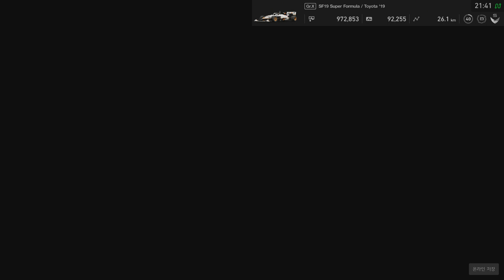그란투리스모 스포트 - 슈퍼 포뮬러 라구나 세카 7바퀴 레이스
이날 몸도 피곤하고 손도 아프고 해서 플레이하지 말까 하다가 한판만 돌자해서 돌았습니다. 근데 참 희한하게 그렇게 피곤하고 그렇게 아픈데도 엄청나게 재미있게 플레이하고 왔습니다. 왜그런지 모르겠음. 이거 플레이할 시간에 일찍 잤으면 좀 몸이야 편했겠지만 이렇게 딱 한판 재밌게 돌고나니 마음이 뿌듯합니다.

레이싱게임을 좋아할 수는 있습니다. 근데 모터스포츠 게임을 좋아하는거는 그건 좀 깊게 고민을 해봐야됩니다. 모터스포츠 게임에는 단순히 순위 경쟁하는것 이상의 뭔가가 있다고 저는 생각합니다. 그게 뭔진 잘 설명못하겠지만...